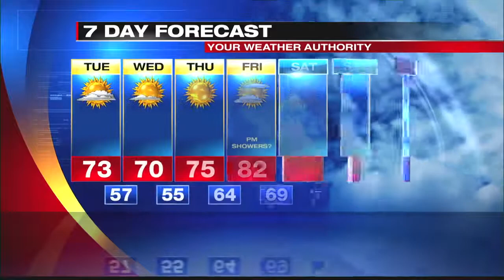Digital Exclusive Inland Forecast